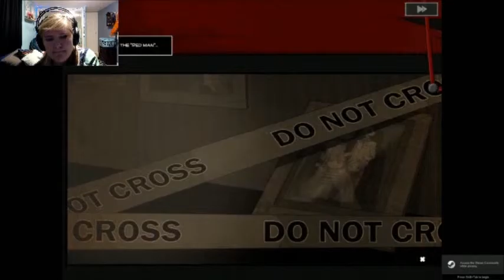Let me see my brother | Bear With Me | Part Three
All I want is to find my brother. He is missing and alone out there. Just let me see him.

Social Media!